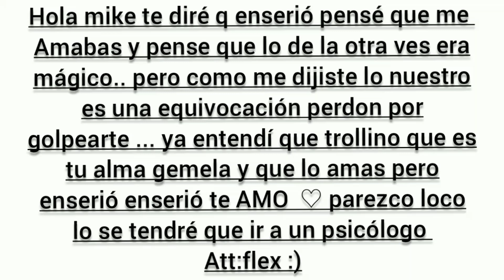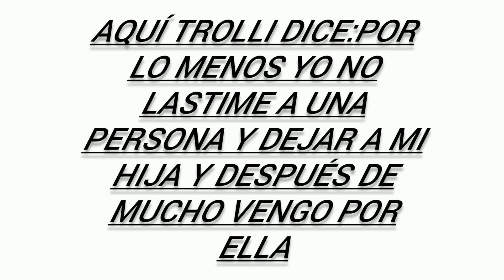algo trágico paso?![mikellino] no se si esta cringe🥲